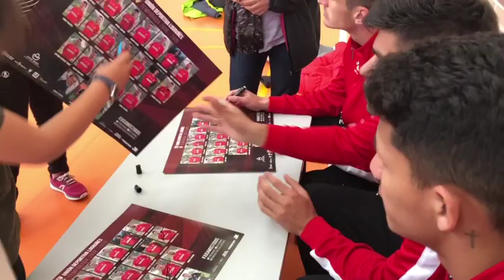Campaña Escolar 2018/19 | CEIP El Arco (Logroño)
La Campaña Escolar blanquirroja suma una semana más de visitas a los centros. En esta ocasión, el colegio CEIP El Arco (Logroño) ha contado con la presencia de los jugadores Lander Olaetxea, Marcos André y Miguel Santos.